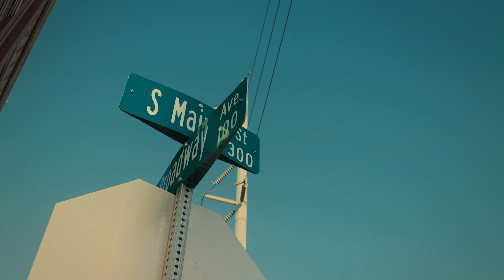Nzisunga Umuremyi | Yan Nick ft Espoir Mabone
Trust in the LORD with all your heart and lean not on your own understanding; in all your ways submit to him, and he will make your paths straight.  Proverb 3:5-6